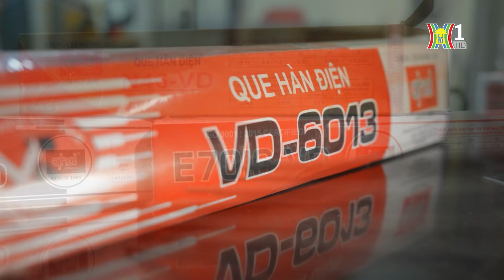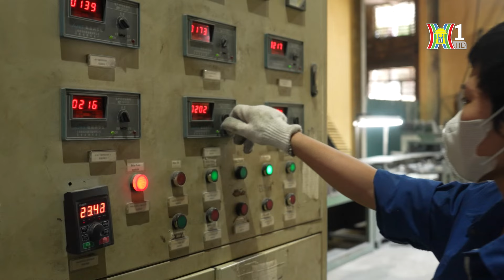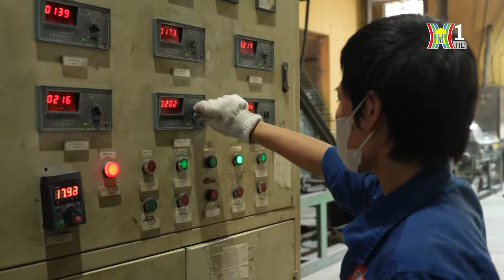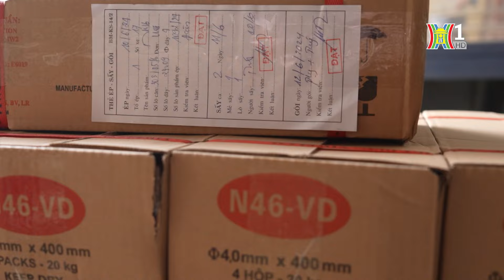Que hàn điện được sản xuất như thế nào? | Made in Hanoi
Que hàn điện, một loại vật liệu sử dụng trong ngành cơ khí, là trợ thủ đắc lực của người thợ trong quá trình hàn kim loại khác nhau như thép, nhôm, gang, inox... Que hàn là loại điện cực để hàn hồ quang tay, bổ sung kim loại để kết nối thành một khối các chi tiết kim loại thông qua mối hàn. Hãy cùng Made in Hà Nội tìm hiểu quy trình sản xuất que hàn điện các bạn nhé!